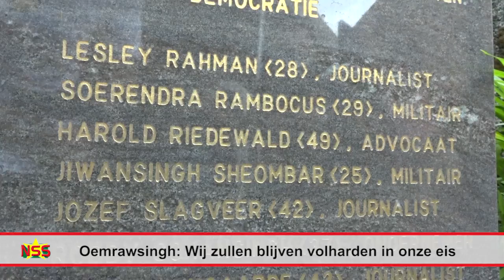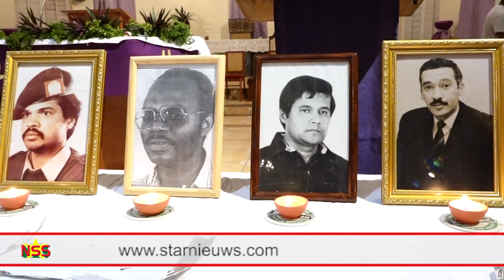Oemrawsingh: Wij zullen blijven volharden in onze eis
“Laat het voor de zoveelste keer gezegd zijn: Wij zullen blijven volharden in onze eis dat de verdachten van de laffe moorden op vijftien voorvechters van democratie, door de rechter moeten worden beoordeeld op basis van wet en recht, met als uitspraak ‘schuldig’ of ‘onschuldig.’ Wie onrecht doet zal het onrecht dragen van wat hij gedaan heeft.” Sunil Oemrawsingh, voorzitter van de stichting 8 december 1982, is resoluut wanneer hij de standpunten van de nabestaanden kenbaar maakt, zich richtend op de verdachten en groepen die “systematisch de moordzaak dwarsbomen en verwarring proberen te stichten.”